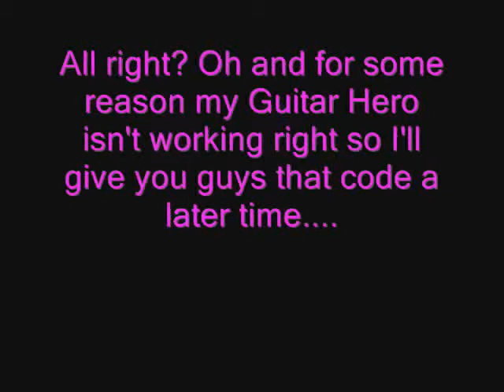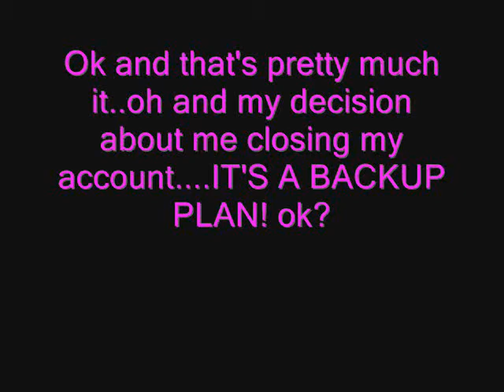My Brawl code and my wii friend code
I WILL GO ON WHEN I FEEL LIKE IT!